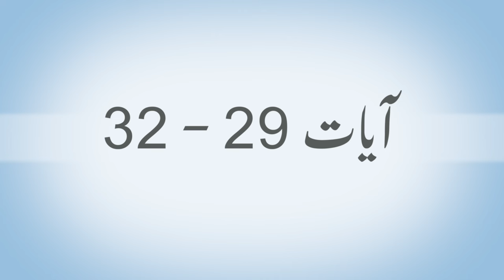Introduction and Summary of Surah al Ahqaf in Urdu